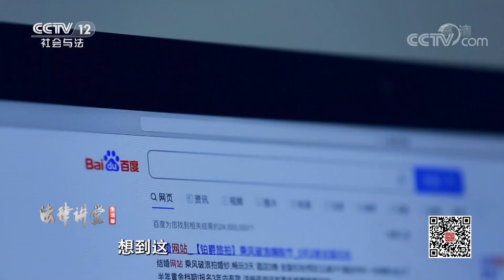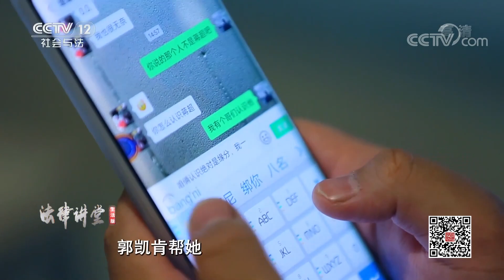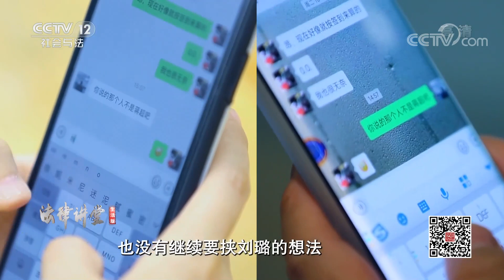《法律讲堂(生活版)》 20200902 网上交友连被骗| CCTV社会与法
本期节目主要内容：
    刘璐被网上认识的男友蒋超骗财骗色，因为担心裸照曝光，她不敢报警。刘璐想找到蒋超删掉裸照，不料，照片落入另一网友郭凯手中。多次被人拿裸照威胁，刘璐忍无可忍，选择报警。 （《法律讲堂(生活版)》 20200902 网上交友连被骗）